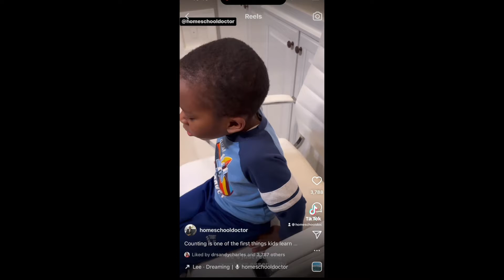How to teach a child to count - Counting for toddlers and pre-school aged children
Hello friends, thank you for tuning in to the page. Counting is the process of determining the number of elements a set of objects. Far too often children are asked to recite number they have memorized as a substitute for counting. This video demonstrates an approach to counting that utilizes objects in order to improve number sense. If you have little ones who may not be mature enough for small objects this same exercise can be done with a number of objects more appropriate for younger children. Thank you for tuning in once again.